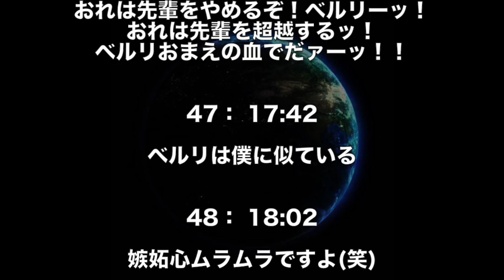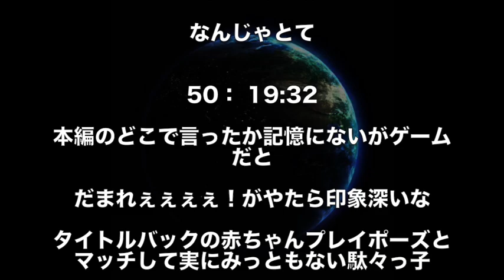【ガンダム】Gのレコンギスタで最高の名言はなんだろう？徹底討論の結果…